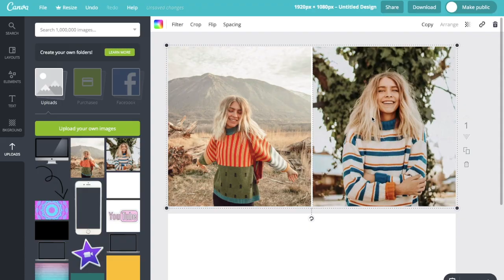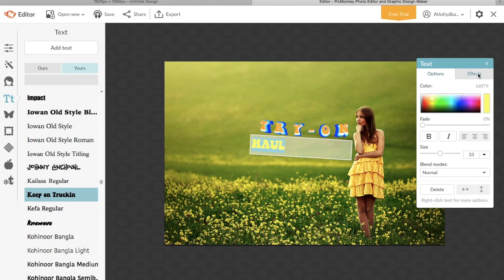Thumbnails like Marla Catherine